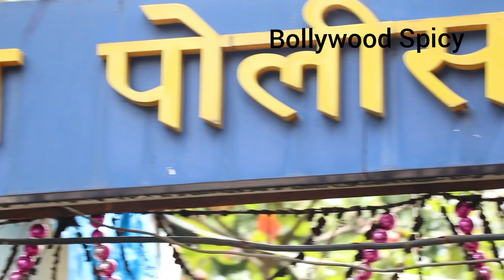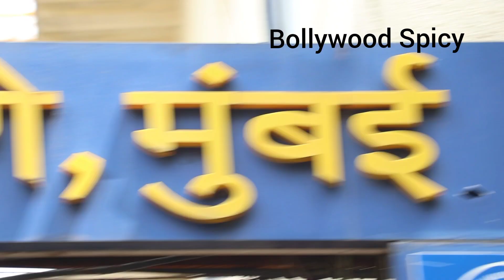Manoj Patil Break Silence on Sahil Khan not Arrest By Mumbai Police.